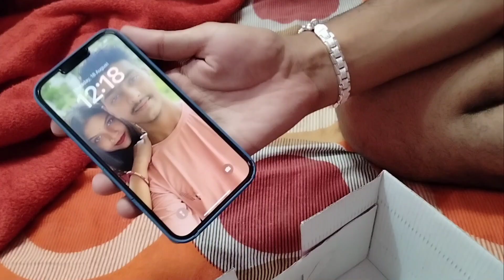Bhai Ka Birthday ❤️❤️